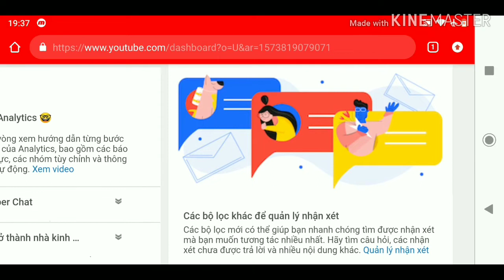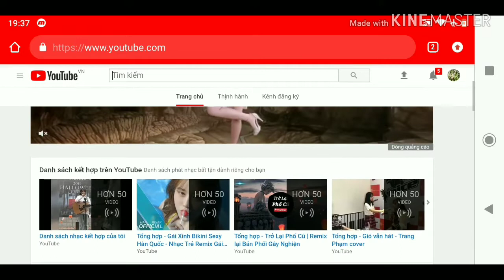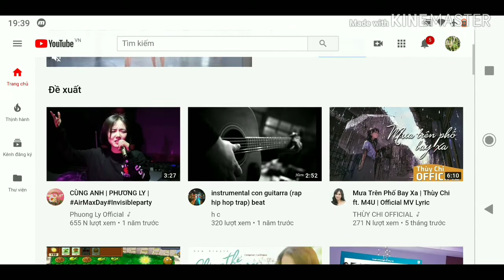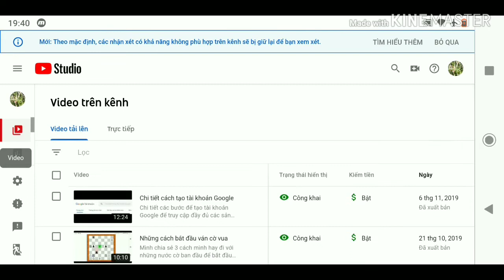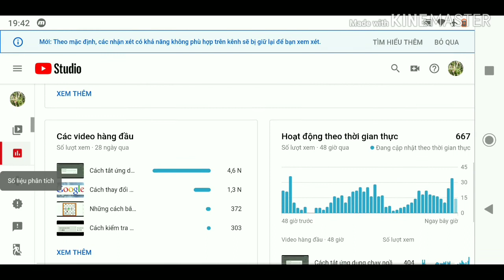Cách vào YouTube studio phiên bản mới bằng điện thoại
Chi tiết cách vào YouTube studio phiên bản mới bằng điện thoại.